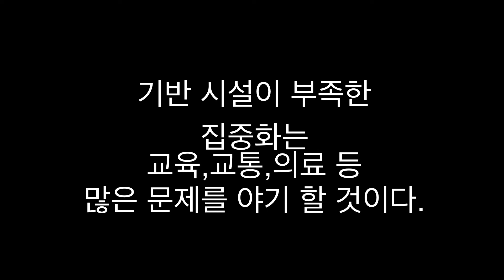캐나다와 샌드위치(토론토 콘도)